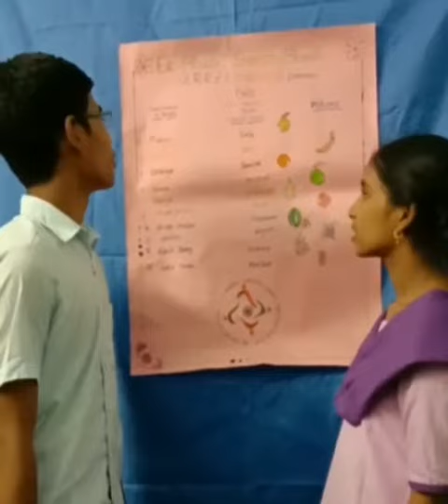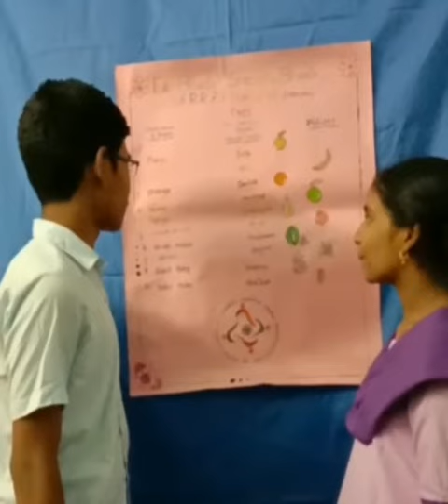Ek Bharath shretha Bharath Andhra pradesh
Lang learning by AP Students